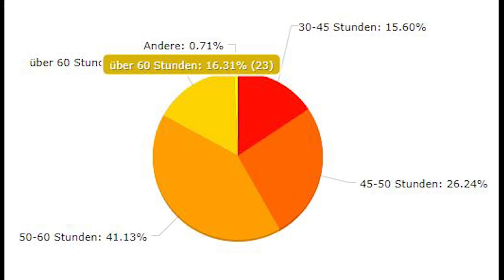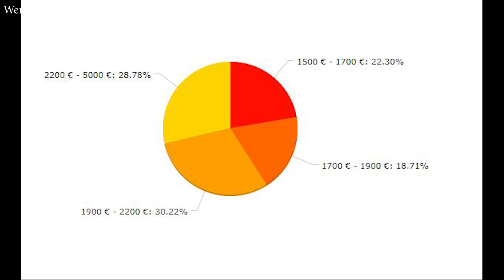Das verdient ein LKW Fahrer wirklich !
►►► Meine Kamera usw.